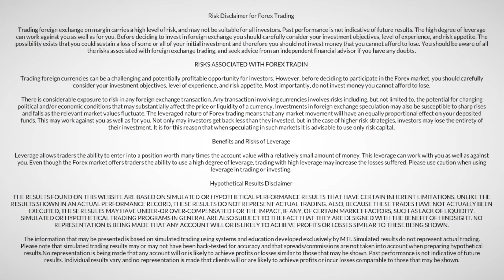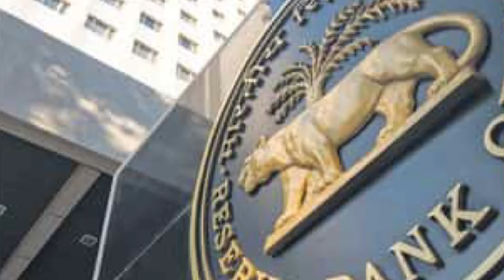Top 100 Banks Reportedly Have Crypto - Pro Crypto Banks & Those To Avoid!! 😡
55% of the world's top 100 banks reportedly have crypto - 09 - 55% of the world’s top 100 banks reportedly have crypto and blockchain exposure.

55% of the world's top 100 banks reportedly have crypto singapore open dbs exchange crypto news.

55% of the world’s top 100 banks reportedly have crypto and blockchain.

► Video Links